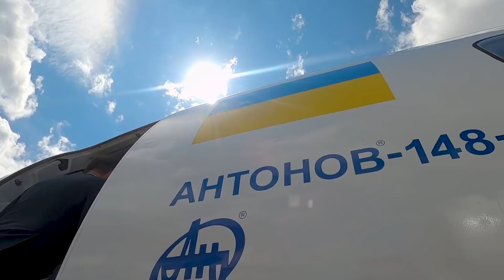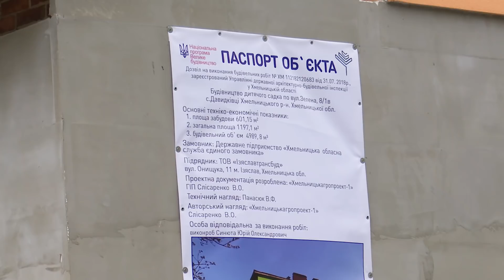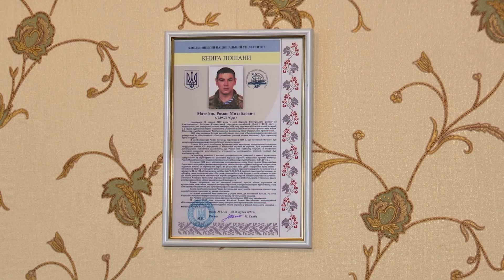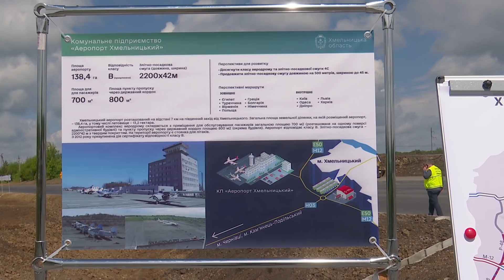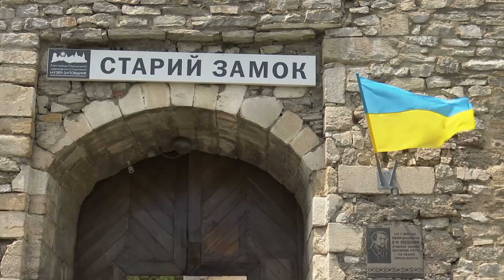Чому так мало садочків? Коли буде дорога? Як підняти туризм в Україні? | Президент на Хмельниччині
Президент України Володимир Зеленський у своєму влозі підбив підсумки дводенної робочої поїздки на Хмельниччину.